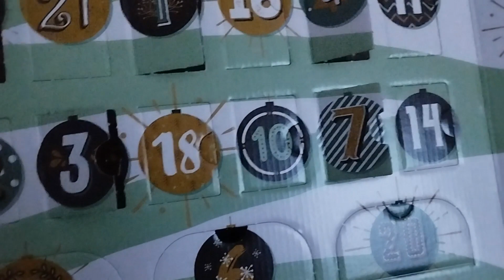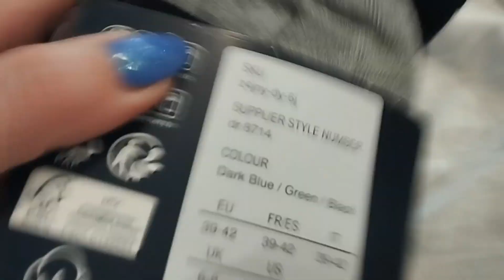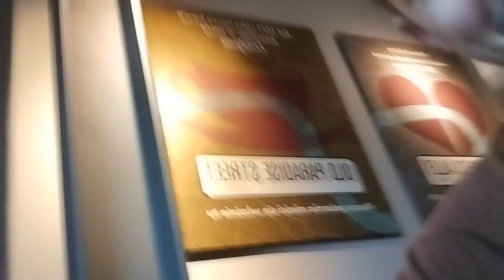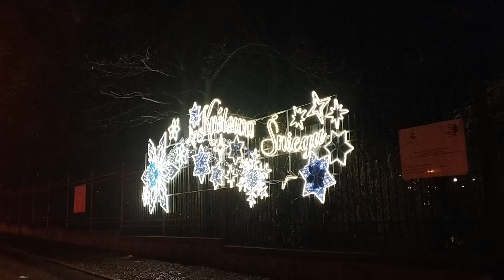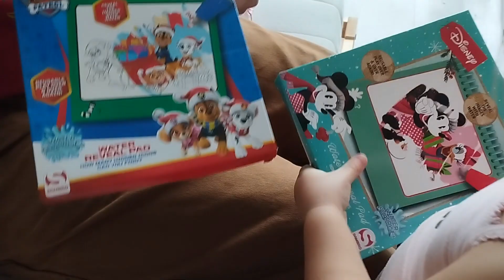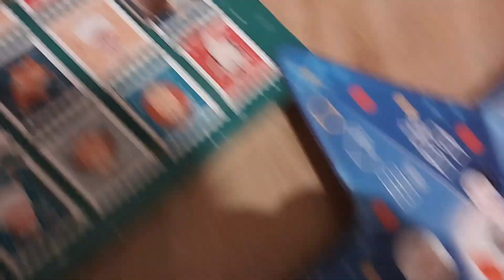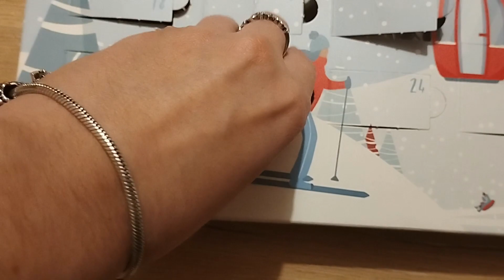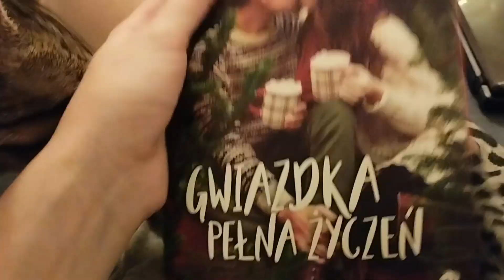Wypad do Łodzi | Lila vloguje | Dostaliśmy polecenie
Cześć wszystkim!

Zapraszam Was bardzo serdecznie na nowego vloga :)